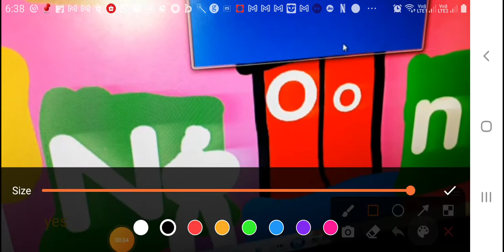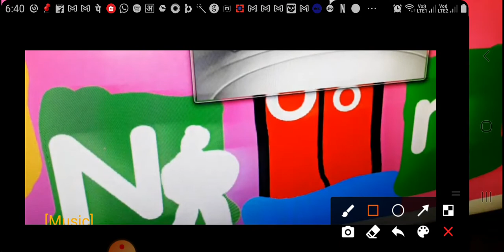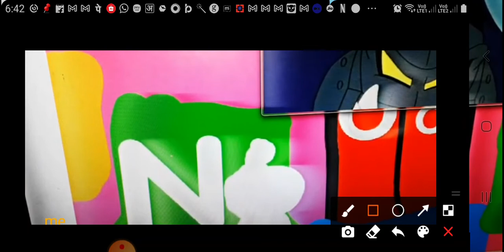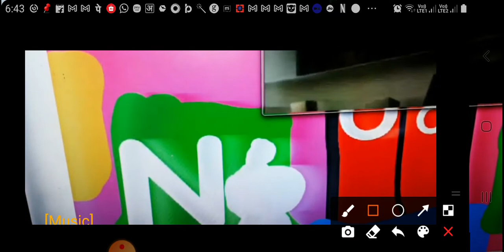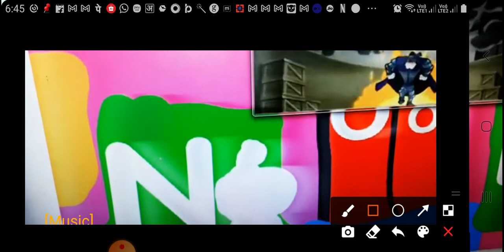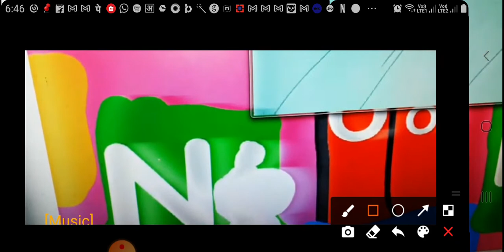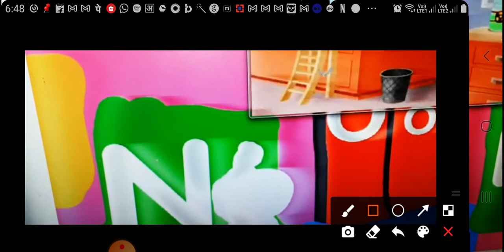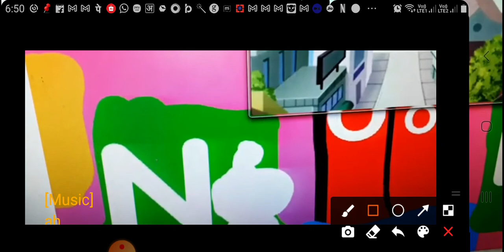The Alphabet Laptop Go To The Subway Letter N Part 28 In English Movies